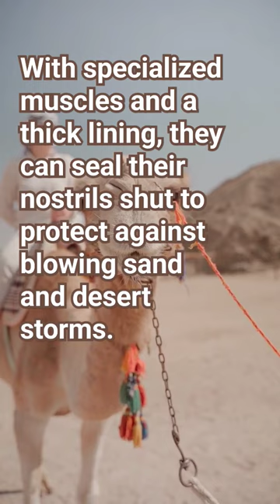Camel's Nose Know-How: The Incredible Nostril Seal